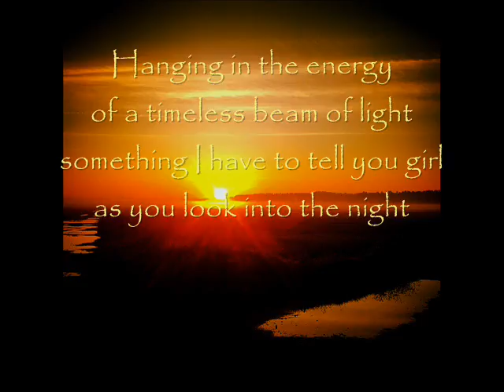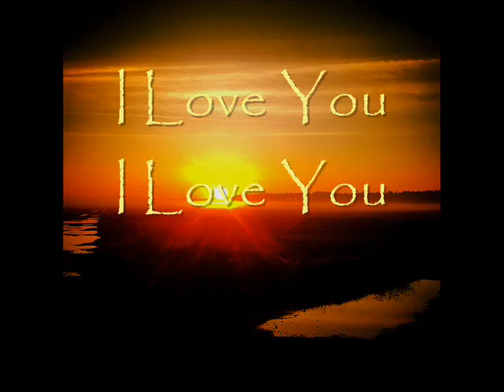I Love you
A quiet moment Dedicated to my Wife, Joy
Peace